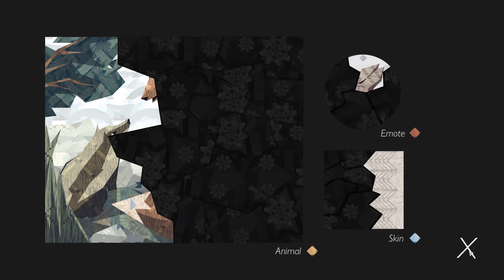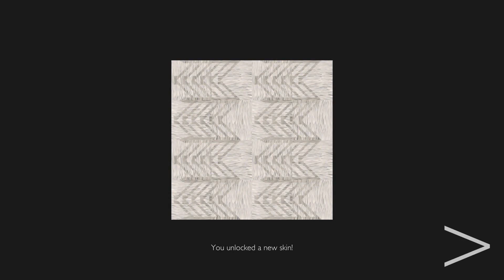One Very Bad Badger Cub!! • Meadow with Stacy - Episode #2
🌿 Ready for Adventure...?

The wild Meadow is open and awaiting exploration from all who would wander its fields and forests...

Join Seri the Pixel Biologist as we enter into this beautiful new open world created by Might and Delight, the creators of Shelter, Shelter 2, and Paws. Where before we wandered as lost young children of the forest, pursued by dangers on all sides, we now wander safely in an open sandbox world filled with beautiful forests and gently hidden mysteries.

We take on the role of various creatures of the forest, unlocking different animals and unique patterns that they can come in, as we wander through the fields and forests in search of allies or competitors for the unique floral treasures scattered throughout the world.

Given a beautiful setting and a set of paws with which to explore it, what will we find waiting for us in the Meadow...?